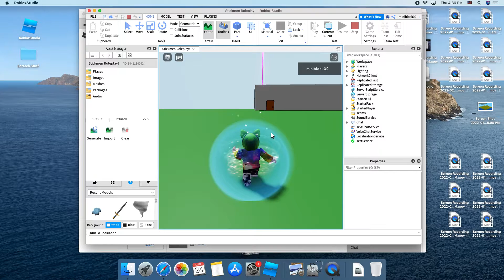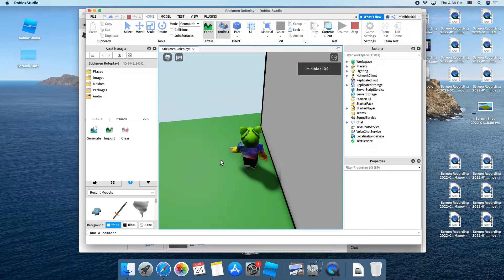Roblox Stickmen Roleplay! (Version 2)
This is version 2.